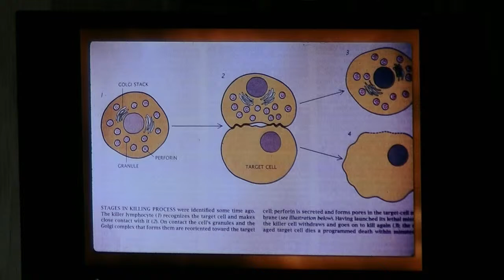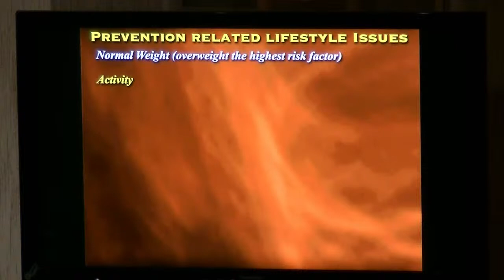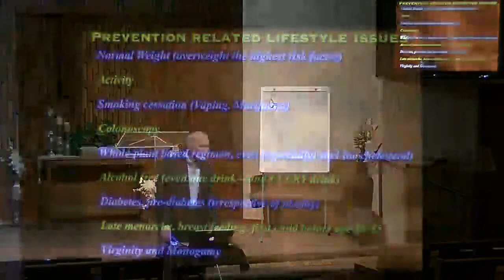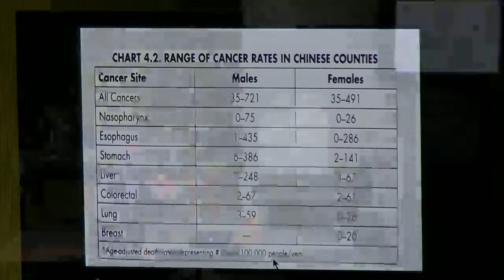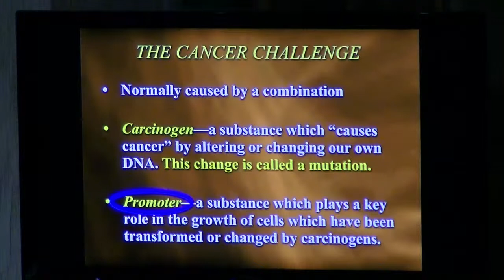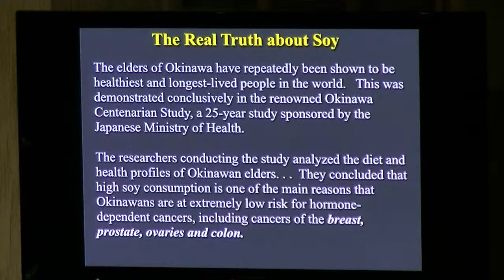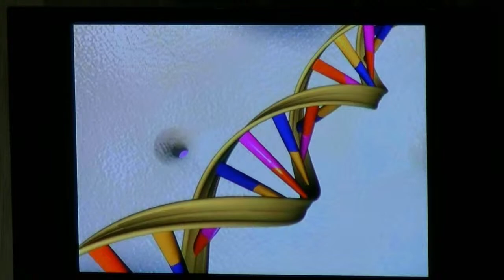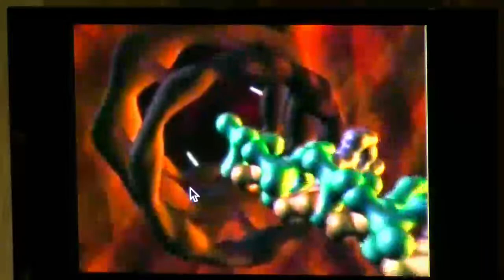Health Lecture - Jim Brackett - 1-29-23